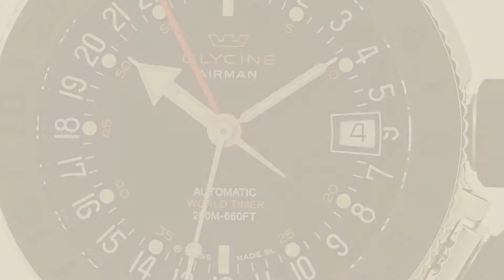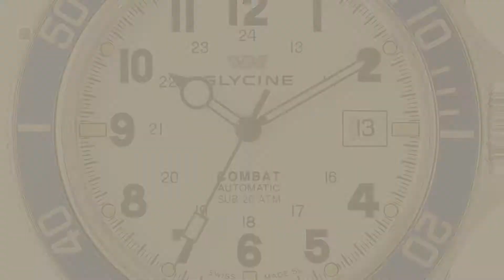Glycine Wrist Watches For Men // New & Popular 2017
Black Friday / Cyber Monday Glycine Men's 3927-191-LB9B Airman Analog Display Swiss Automatic Black Watch by Glycine

Black Friday / Cyber Monday Glycine KMU 48 Kriegs Marine Uhren Manual Wind Stainless Steel Mens Watch 3906.19AT LB33 by Glycine

Black Friday / Cyber Monday Glycine Combat Sub Automatic Black Dial Mens Watch GL0083 by Glycine

Black Friday / Cyber Monday Glycine 3690-19At-Sb-Lb9 Men's Black Genuine Leather Black Dial Watch by Glycine

Black Friday / Cyber Monday Glycine Airman 18 Sphair Automatic GMT World Timer Steel Mens Strap Watch 3928.191 LB9B by Glycine

Black Friday / Cyber Monday Glycine Men's 3908-14B-D8 Combat Sub-Automatic Watch With Blue Rubber Band by Glycine

Black Friday / Cyber Monday Glycine Men's 3939.18 LB8B Airman Worldtimer Blue Dial Blue Leather Strap Watch by Glycine